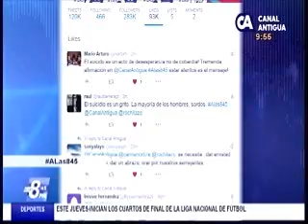Entrevista Suicidios en Guatemala CA 2145 301116